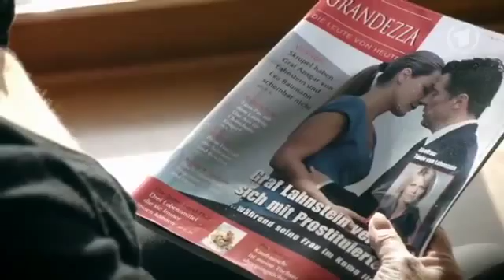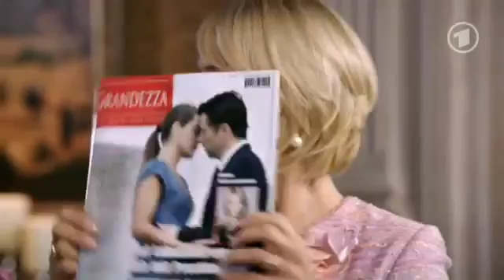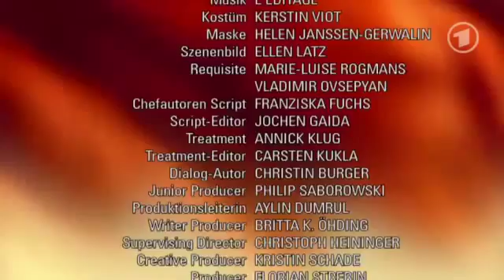Verbotene Liebe - Folge 4427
Kampfansage : Verbotene Liebe - Folge 4427

Ein Zeitungsartikel über ihre Vergangenheit und ihre Beziehung zu Ansgar trifft Eva sehr. Weitaus schlimmer ist jedoch für sie, dass sie deswegen ihre Mutter erneut anlügt. Als sie vor den Angriffen ihrer Kolleginnen aufs Schloss flüchtet, muss sie feststellen, dass sie auch dort nicht mehr willkommen ist: Während Elisabeth, die Eva nicht verzeihen kann, mit Berg geschlafen zu haben, diese vom Schloss haben will, bestärkt Ansgar Eva, im Schloss zu bleiben, bis Gras über die Sache gewachsen ist. Doch sie tritt mutig vor die Presse, um eine offene Erklärung abzugeben.

Caro erkennt schockiert, dass sie gar nicht ihren Traum-Job in der Designabteilung, sondern eine Stelle in der Buchhaltung bekommen hat. Wohl oder übel freundet sie sich mit dem Gedanken an, wieder in ihrem bisherigen Tätigkeitsbereich zu arbeiten. Als sie jedoch erfährt, dass man sie nur als Übergangslösung sieht, bis etwas Besseres in Sicht ist, packt sie der Ehrgeiz.

Nachdem es Thore gelungen ist, bei den Lahnsteins vorstellig zu werden, kann er sie mit seiner kühnen Präsentation überzeugen, ihn als Art Director einzustellen. Auch die Frage nach der zweijährigen Lücke in seinem Lebenslauf kontert er elegant. Die einzige Niederlage an diesem Tag muss er bei Caro einstecken, die ihn anscheinend nun gar nicht mehr leiden kann.

Biggi ist gerade dabei, ihren Geburtstag am folgenden Tag zu planen, als bei den Wolfs ein Blumenstrauß ankommt. Biggi nimmt an, dass der für sie ist, ahnungslos, dass Thomas vor Jahren einen Dauerauftrag an einen Blumenladen erteilt hat, einen Tag vor Viktorias Geburtstag Blumen an sie zu schicken -- diesen Auftrag hat er vergessen zu kündigen. Während Thomas überzeugt davon ist, Viktorias Geburtstag nicht zu feiern, bereitet Biggi ihre Geburtstagsfeier vor.